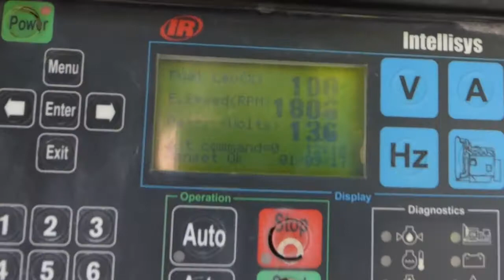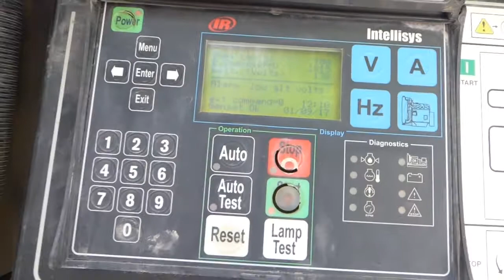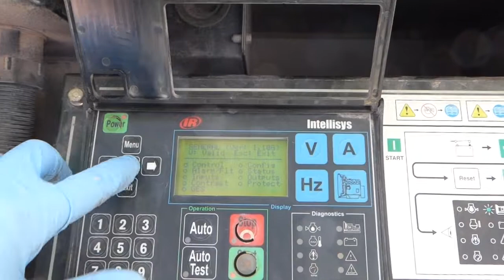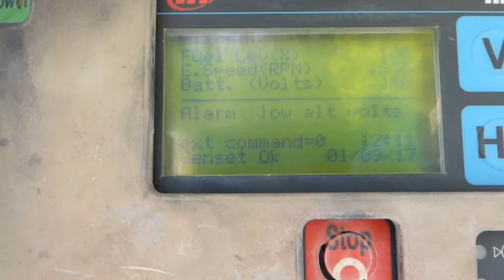2005 Ingersoll Rand G75 Generator Trailer - TRO 0830172